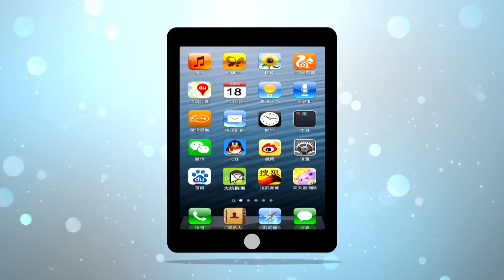DC20177OSSOSA 雲頂夢號 8日7晚 廣州 南沙 越南 芽莊，胡志明市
雲頂夢號 8日7晚 廣州 南沙 越南 芽莊，胡志明市